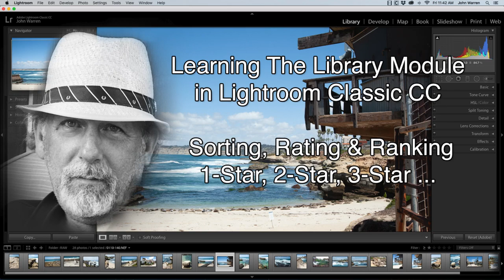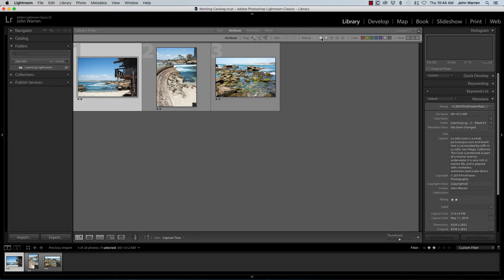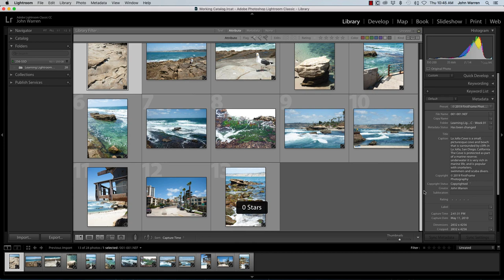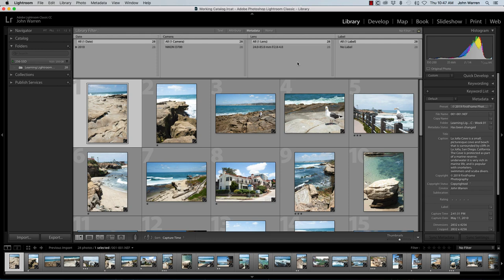07 - Learning Lightroom Classic CC - Library Module 07 - Sorting, Rating & Ranking Images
Sorting, rating & ranking your images is key to managing all of the photographs you have taken at a specific event. In this video you will learn how to do this using the various Library Filters available.